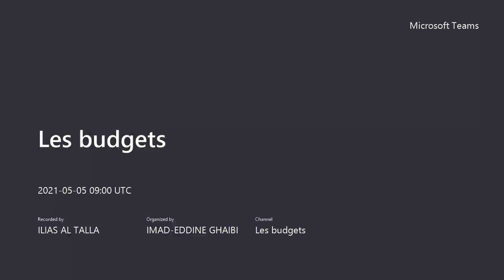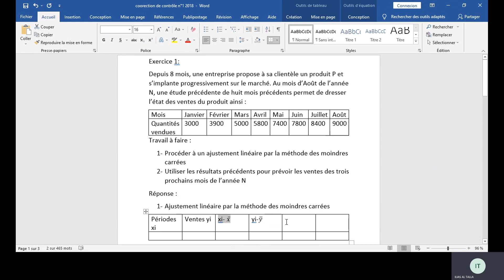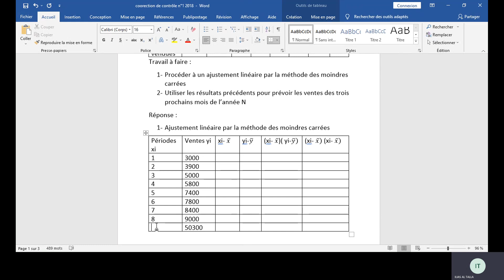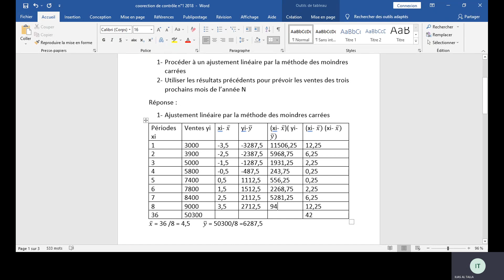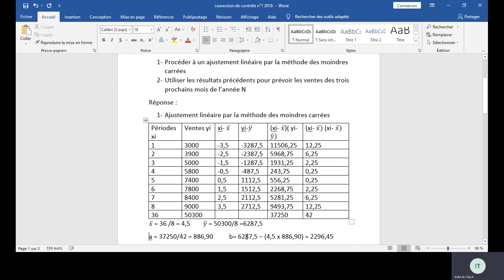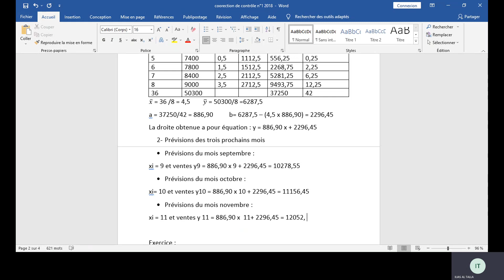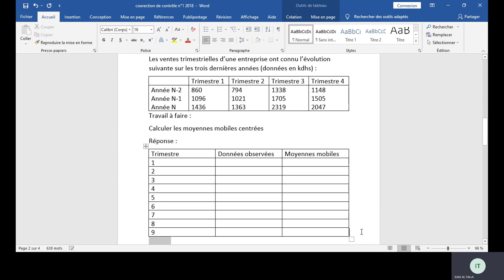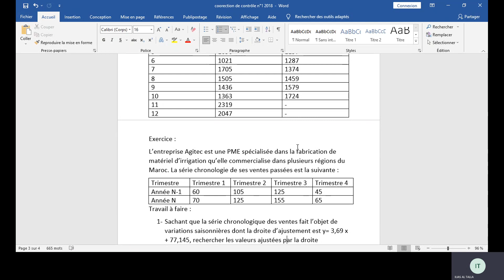Les budgets : budgets des ventes -exercices corrigés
Les budgets
budgets des ventes
-exercices corrigés
méthode des moindres carrées
méthode des moyennes centrées d'ordre 3